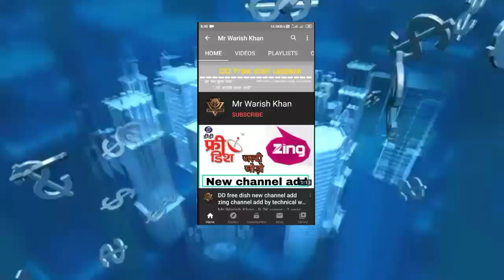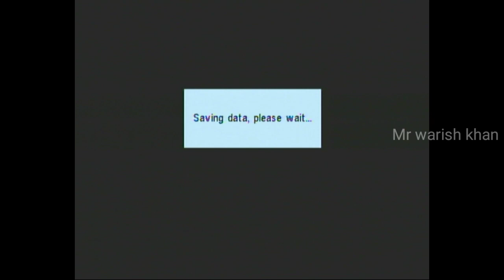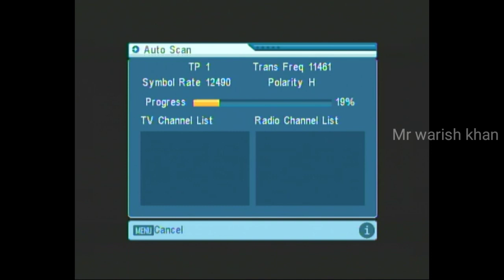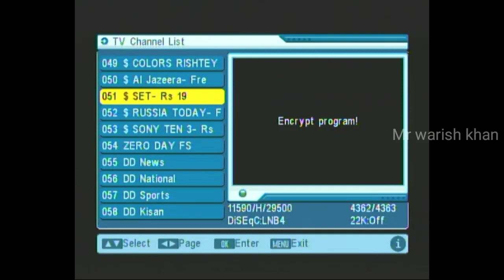Good News Sony Pal Add On Dd Free Dish | Free To Air on DD free dish